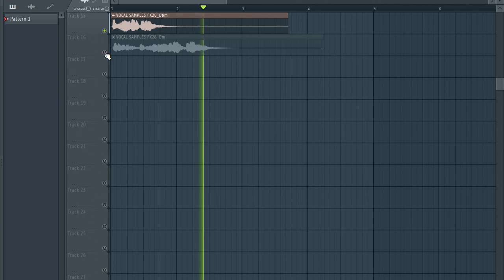FREE VOCAL SAMPLES 2021 🔴 female vocal samples | Genesis vol2